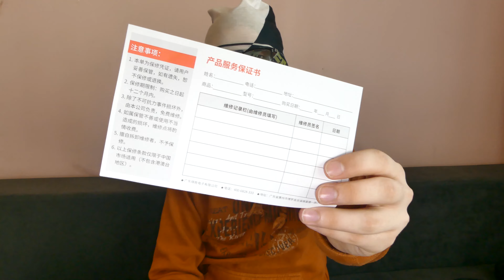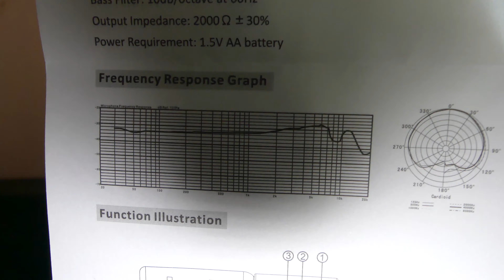NAJLEPSZY TANI MIKROFON KIERUNKOWY! - Takstar SGC-598 | Unboxing/Test/Recenzja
Kup mikrofon tutaj
Chcesz więcej? Zostaw suba z dzwoneczkiem! Dobijmy do 250 subów!
Napisz w komentarzu, co mogę przetestować!